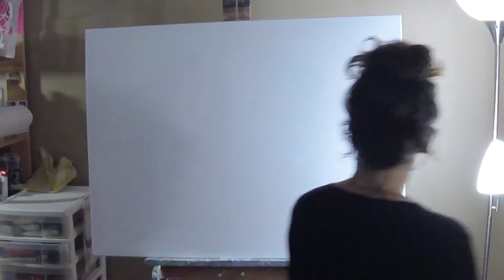Art Demo : Beach Sunset Background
Self Portrait in my EROS Series: 'Sunlight of the Spirit'